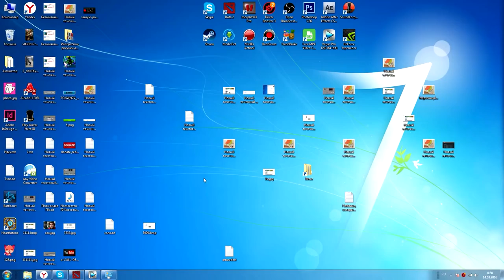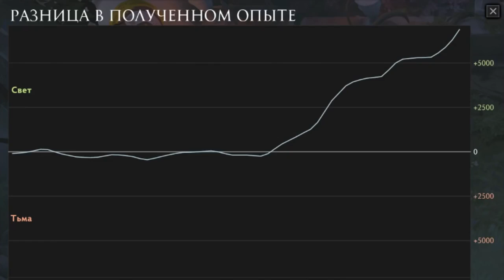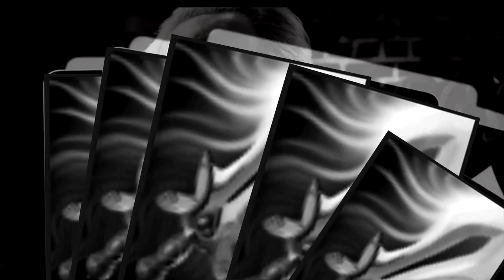АЛХИМИК 6 БАБОЧЕК Монтаж Дота 2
Это видео о доте. Создавал его мой друг. А т.к. у него нет канал я выложил это на свой канал. надеюсь вам она понравится.